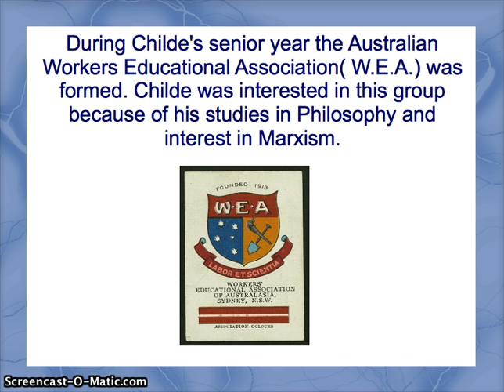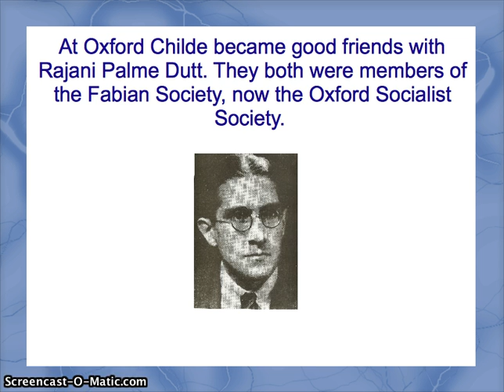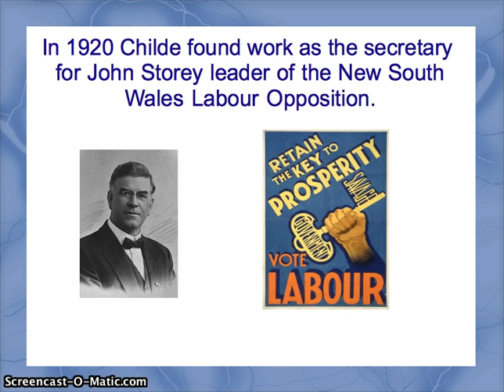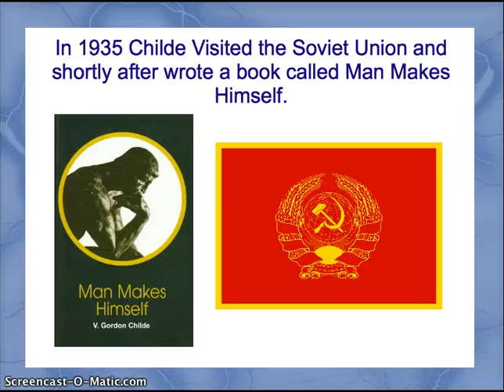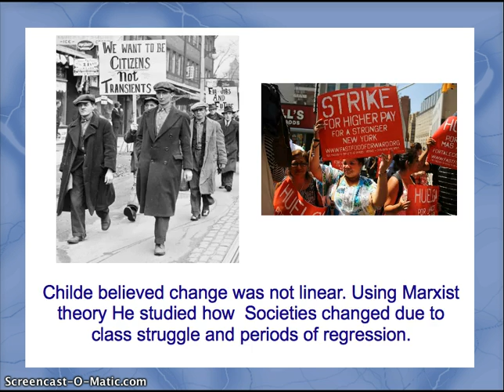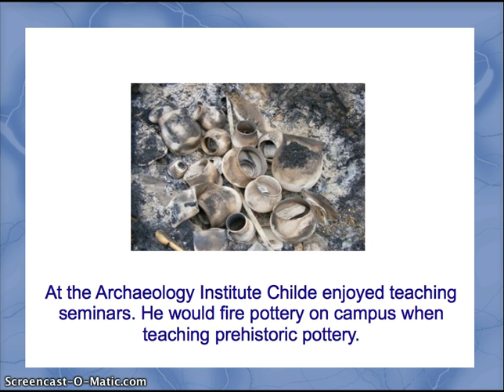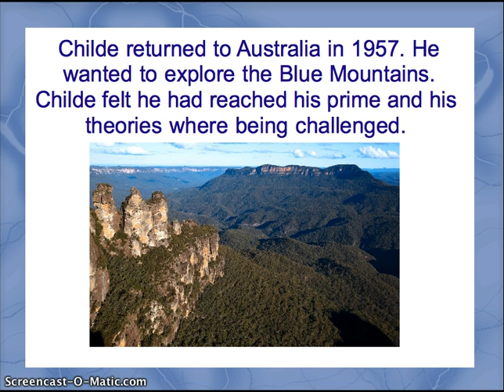V Gordon Childe Power point video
A short presentation on Vere Gordon Childe an Australian Anthropologist who created the Marxist frame work in Archaeology.